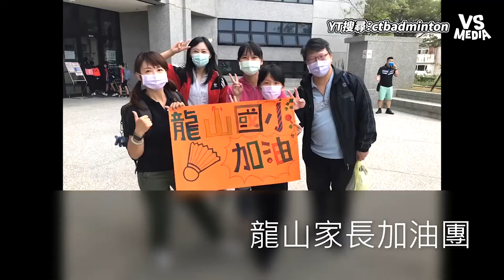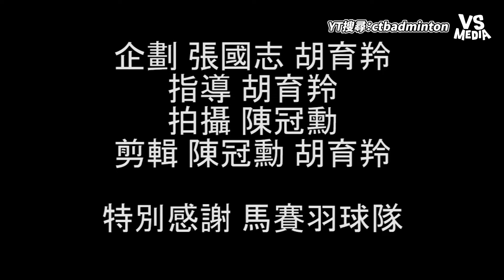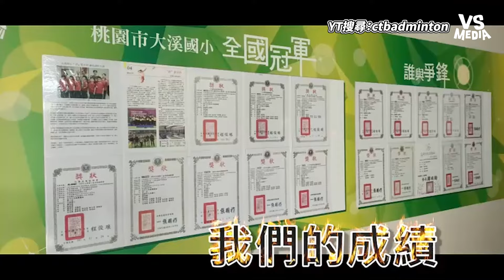直擊國小生「羽球課日常」超有活力！網讚爆好青春～｜VS MEDIAｘ@ctbadminton